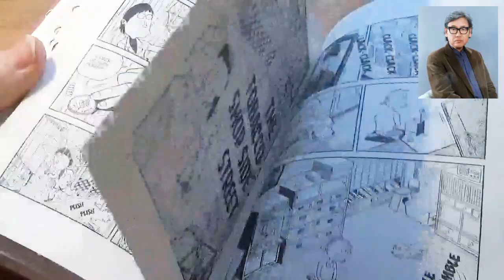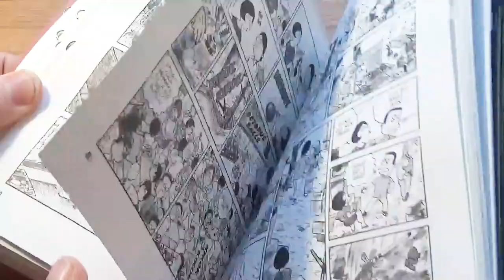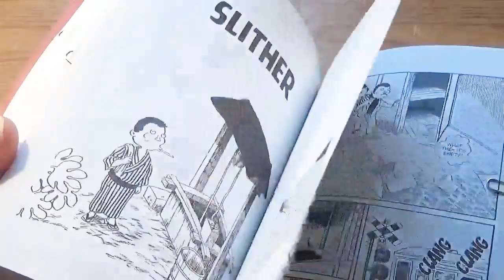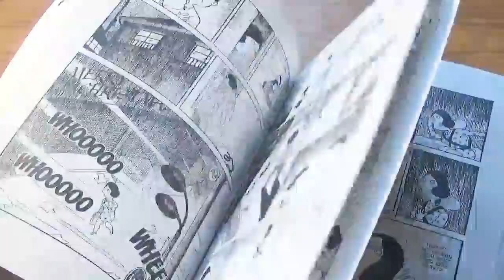Cigarette Girl by Masahiko Matsumoto [cc]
Cigarette Girl by Masahiko Matsumoto, with a forward by Yoshihiro Tatsumi and translated by Spencer Fancutt with assistance from Atsuko Saisho.

This volume collects slice of life short stories originally published between 1972 and 74 - originally published in Japan in 2009. Top Shelf translated and published it in English in 2016.

"Welcome to the quiet, evocative urban dramas of Masahiko Matsumoto, one of the leading lights of the Japanese alternative-comics movement known as "gekiga." Originally published in 1974, these eleven stories now form the first English-language collection of Matsumoto's mature work. His shy, uncertain heroes face broken hearts, changing families, money troubles, sexual anxiety, and the pressures of tradition, but with a whimsy and lightness of touch that is Matsumoto's trademark. With a new introduction by Matsumoto's well-known colleague, the late Yoshihiro Tatsumi."